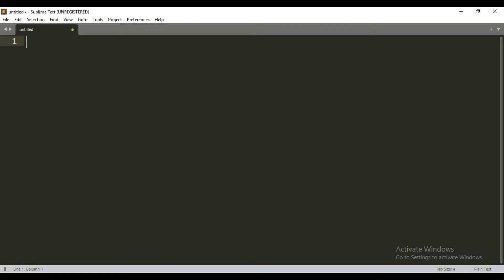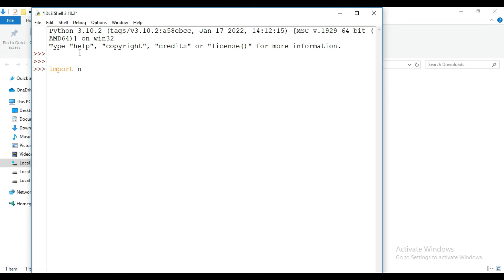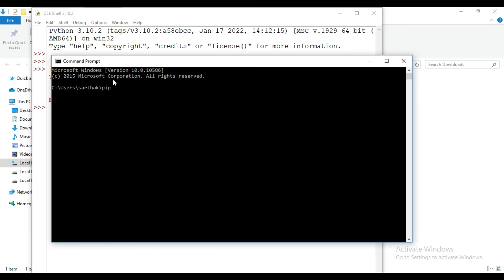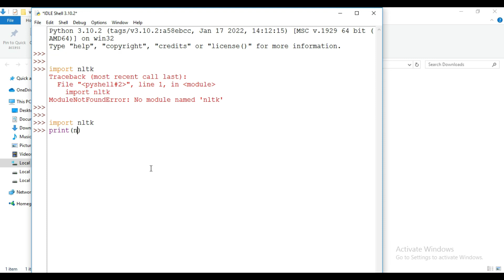How To Install NLTK In Python 3.10 (Windows 10)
how to install nltk in python windows 10 and windows 11.

In this video I will show you how to install nltk in python 3.10.
By the end of this video you will understand how to install nltk in window 10 using pip command.

pip command is use to install python package, in this video we will use pip to install nltk latest version in window 10 with python 3.10

What is nltk?

Here you find the documentation and you can also read how to install nltk